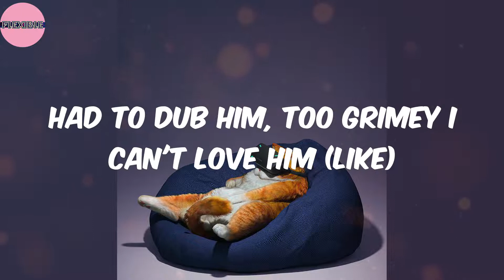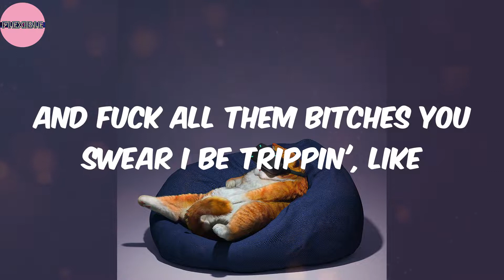Name of Love (Lyrics) - Ice Spice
Lyrics:
(Stop playin' wit' 'em, Riot)
Gave you love, give it back (grrt)
I'ma smoochie like do not attach (don't attach)
Don't assume where I'm at (where I'm at)
It get heavy so I never lack (it get heavy)
I picked you I thought you was different (different)
Like (grrah-grrah-grrah-grrah)
And fuck all them bitches you swear I be trippin', like
I know I'm not trippin', I know I'm not buggin' (buggin')
I try to talk but you switchin' the subject
Don't act like it's nothin' when you up to somethin'
Don't act like we cuffin' when we out in public (nah)
Had to dub him, too grimey I can't love him (like)
Damn, I love when he give me skulatti (skulatti)
Why these bitches be all on my body? (Grrah-grrah)
Do a song the next day they all copy (facts)
If I told you a lie would you dip? (Would you dip?)
Would you say what you actually did? (What you did?)
You a clown 'cause I'm actually it (like)
I put all of my pain in a spliff (grrah)
Bitches owin' me money like Rick (grrah)
I can't stand 'em
Only want him if he bandsome
Put it on him like a dancer (like a dancer)
Like (grrah-grrah-grrah-grrah)
Bitch I'm a demon (like)
Did you dirt like, I know the reason (thottie)
Did me worse like we can get even (grrah-grrah)
If she buggin' then I'ma start tweakin' (tweakin')
Why you stutterin'? Why you not speakin'?
Like we could chop it (chop it)
Don't forget I got whole lotta options
You a thot and you full of that nonsense
Why I see you in all of her comments like?
Word to you nasty (nasty)
You tried it but it don't get past me (it don't)
Why you subbin' when you could just @ me? (Like)
Tryna bash me, don't attack me (grrah)
Why you bluffin', you missin' my jatty? (Uh huh)
Would you come if I send you the addy? (Grrah)
Pull up and I'm throwin' it (what?)
Pull up and I'm throwin' it gladly (grrah-grrah, boom)